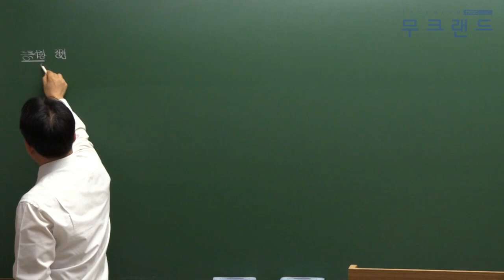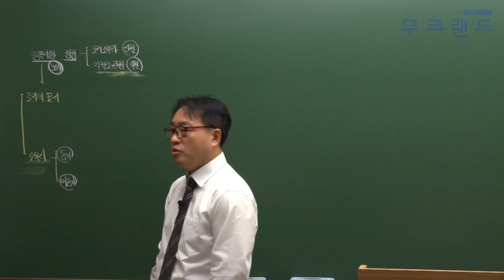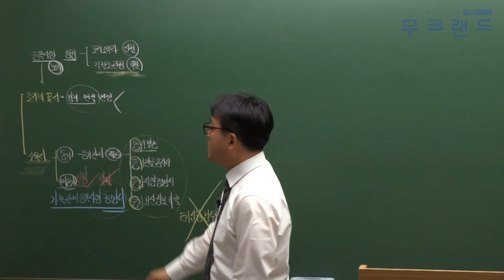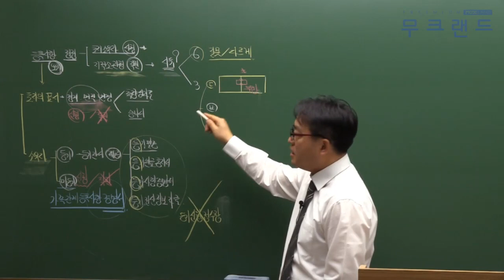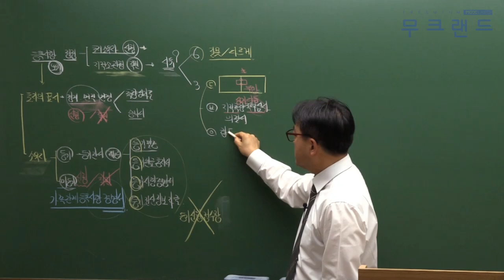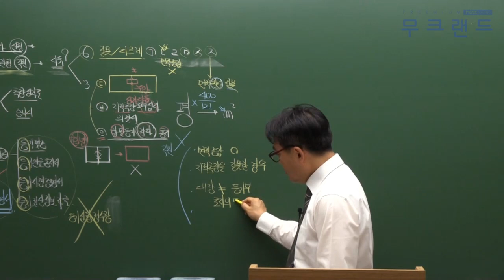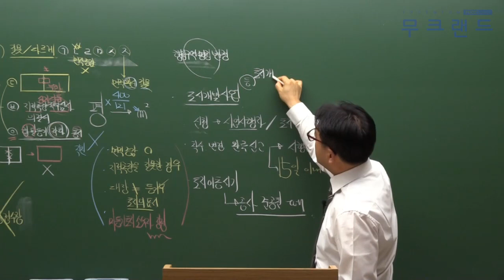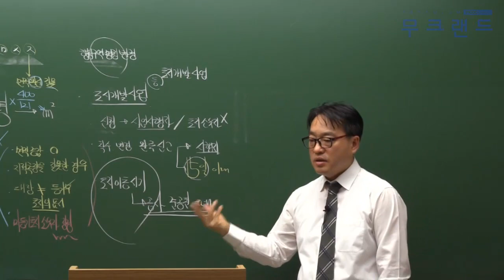공인중개사 무료인강 무크랜드_공시법_2019 기본이론_14강_등록사항 정정(송용희)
- 강좌 소개: 무크랜드(송용희)교수님 2019 기본이론

2019 최신 전 강좌를 무료로 수강할 수 있습니다.